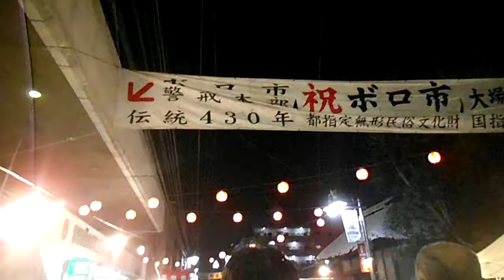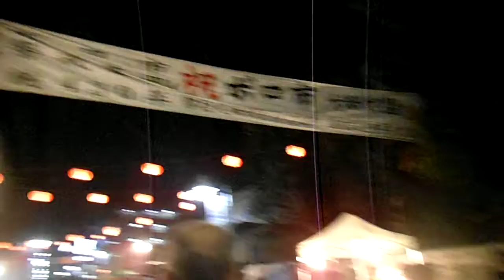DSCF2257世田谷ボロ市20130116終わり